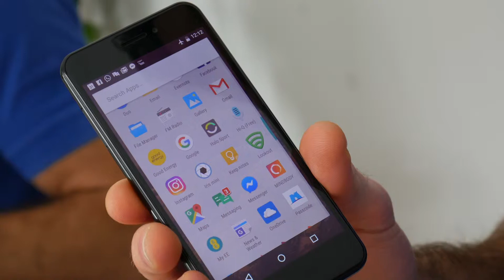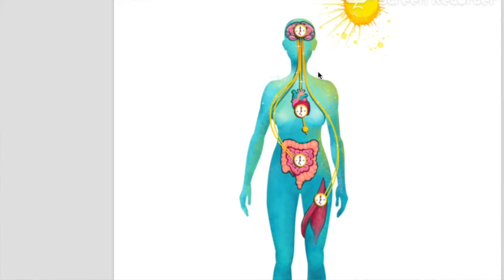How changing your body clock can change your life!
The amount of light and darkness that your exposed to can alter blood sugar levels, lead to weight gain and affect your overall performance. This is why listening to your body clock is so important to health.